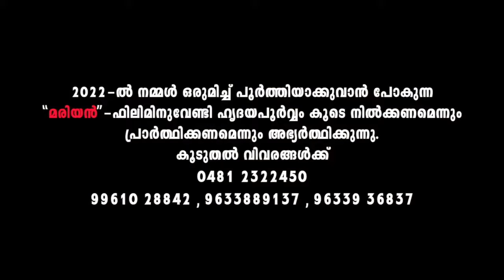NABHASIL THARAJALAM | Malayalam Christmas Song | Joseph Prasad | Fr Shaji Thumpechirayil | MANJE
The song " NABHASIL THARAJALAM "  - CHRISTMAS SONG IN MALAYALAM  is penned by Fr. SHAJI THUMPECHIRAYIL . This is one of the most popular Christmas song from Fr. Shaji Thumpechirayil's Malayalam Christmas album named "MANJE ", Released by CELEBRANTS INDIA in 2016. "Manje" - album contains many malayalam christmas choir songs (Christmas Carol song malayalam | carol songs malayalam | Christmas hit song)

♪ Album - MANJE  ( Malayalam Christmas album - 2016 )
♪ Song    - NABHASIL THARAJALAM
♪ Singer  - Joseph Prasad
♪ Lyrics   - Fr. Shaji Thumpechirayil
♪ Orchestration   - Manoj Karukachal
♪ Recording & Mixing - Jayadevan D (DDM Kottayam)